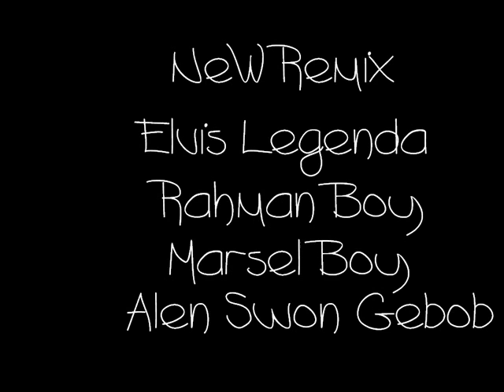Romano rap Alen Swon Gebob & Rahamn Boy Ft Elvis & Marsel Boy [ Sa so dozvigem ] Remix 2013